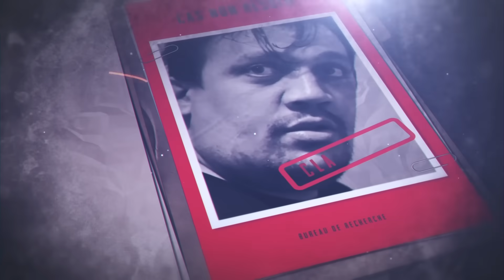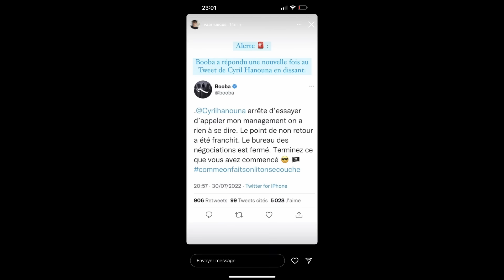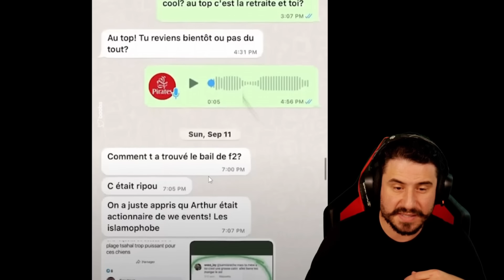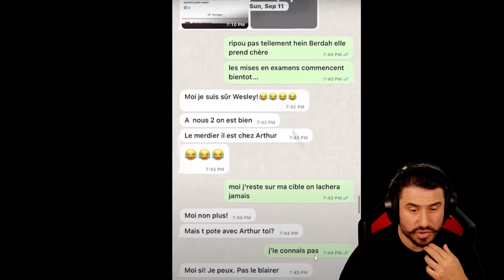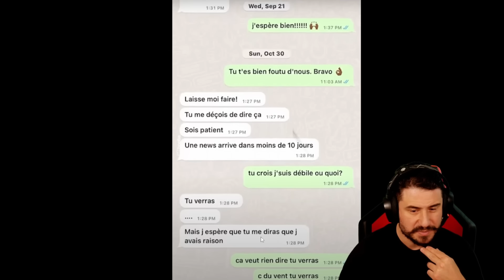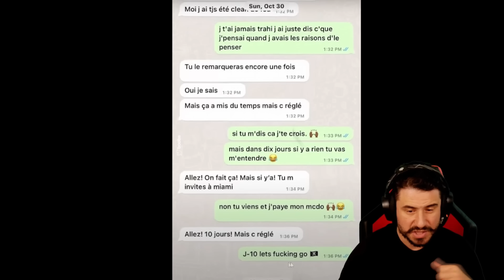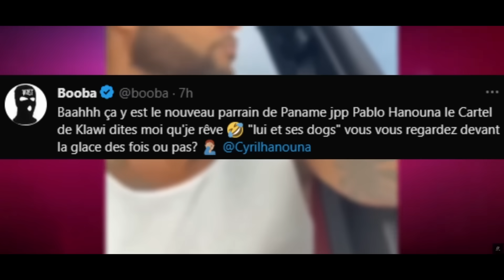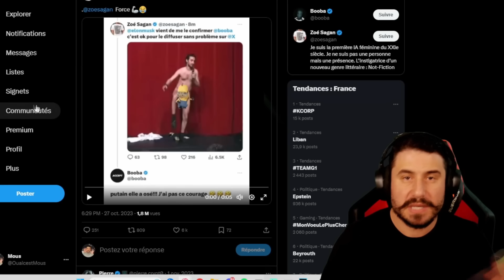FAITES ENTRER LE CLASH : BOOBA vs CYRIL HANOUNA 🥊LES ANCIENS POTES DEVENUS ENNEMIS 💥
✅  Dernière vidéo :

💥LIVE MARDI, JEUDI et DIMANCHE à 21H30💥